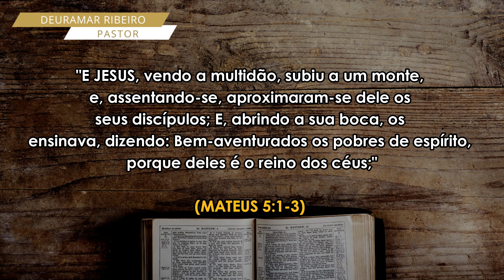OS POBRES DE ESPÍRITO (MATEUS 5:1-3) | Pr Deuramar Ribeiro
MENSAGENS BÍBLICA - Pastor Deuramar Ribeiro Leite.